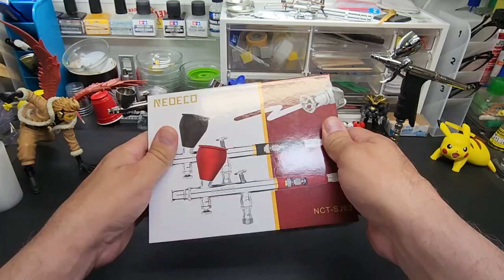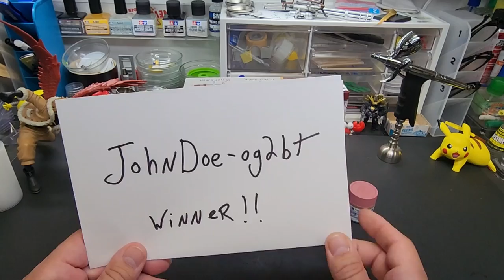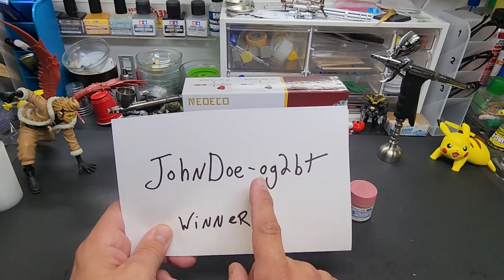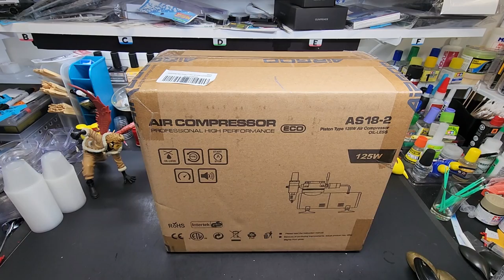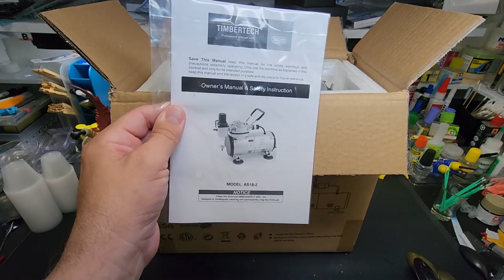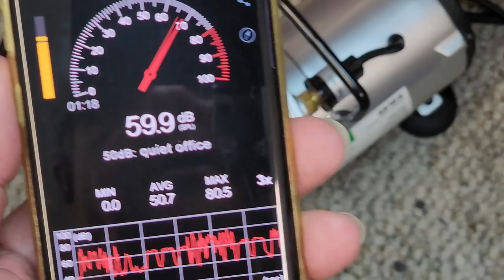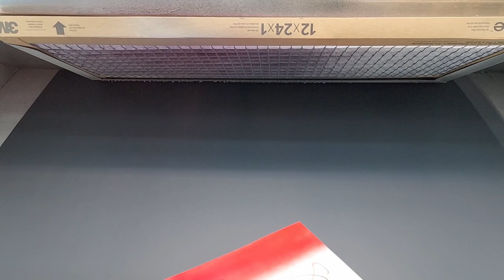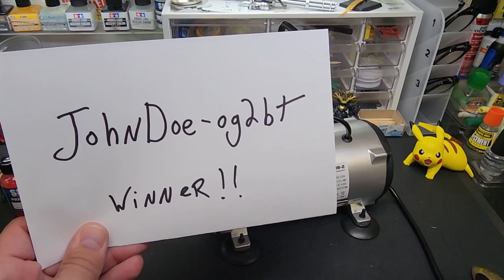Testing A $65 Air Compressor From Amazon For Airbrushing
On Reddit   u/Barbatos-Rex